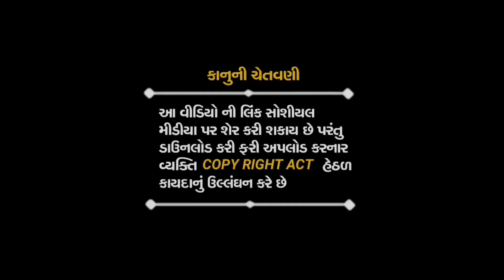ઘેરો વડલો ને ઘેરી છાયડી | જીવન બન્યુ છે ઉદાસ | સોનલા વાટકડી | Top 03 Bhajan | Dhanji Parmar 2024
SINGER - Dhanji Parmar
MUSIC LEBAL - Vijay Digital Officail
EDITING - Vijay Charoliya (Palitana)

Hamare Official Mai Aapka Hardik Swagat Hai Agar Aap Is MP3 Jukebox Ko Pasand Karte Hai Channels Subscriber's Jarur Kijiye...

Dakla
Jay Meldi Ma Dakla
Jay Ma Vihot Dakla
Devipujak Samaj Dakla
Julna
Dakla
Akheda
Rag Verag
Mandvo
Devipujak Samaj Raag
All Dakla
Raag Ragani
Verag Dakla
Jilaniya
Ajit Sathaliya
Manji Valakiya Dakla
Mata Ji Na Dakla
Airshi Sathaliya Na Dakla
Pravin Luni Dakla
New Raag Dakla
Old Dakla
Jay Madi Dakla
Radhe Digital Dakla
JMD Dakla
HQ AUDIO Dakla
Vijay Digital Officail Dakla
Devipujak Samaj Dakla
All Samaj Dakla

AND THANKS YOU TUBE TEAM 🙏